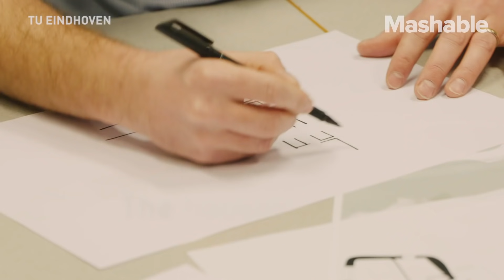European City to 3D Print World First Housing Project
Eindhoven is realizing the first 3D printed housing project, consisting of five homes that will be built over the course of the next couple of years.